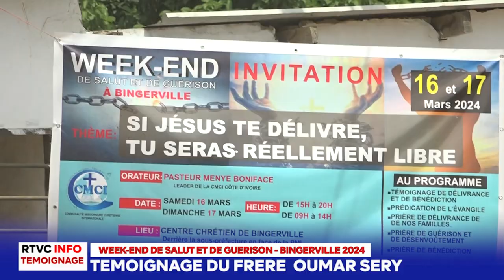RTVC INFO - TEMOIGNAGE DU FRERE OUMAR SERY BON